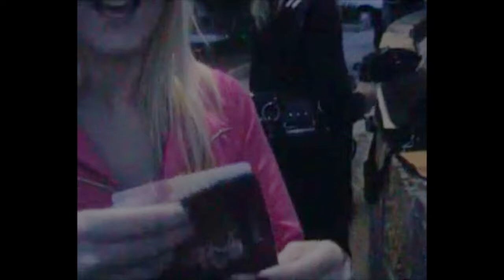Pirates Mutiny Pt.2 - The Cast Travel to Miami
Mutiny Pt.2 - Journey to Miami 2006 Pirates Adventure took the show over to Miami and under the circus big top for the Mutiny show. Some of the files were corrupted but to i cleaned them up the best, some bits are in black and white. Such a privilege to be part of this journey and i remember just how excited we all were for this incredible experience. Special thanks to Freddie for capturing all this great footage

It was an absolute pleasure to work in such an amazing show and to meet and work with so many wonderful people along the way.